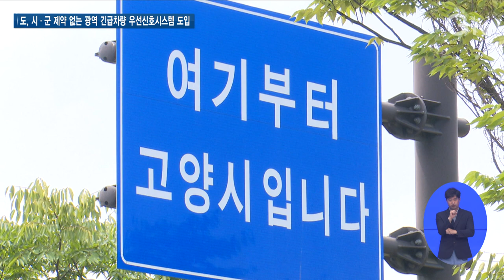긴급차량 신호 제약없이...광역 우선신호시스템 도입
[앵커멘트]

꽉 막힌 도로 위, 긴급 차량은 무엇보다 중요한 ‘골든 타임’을 놓치기 쉬운데요.
이번에 경기도에서 전국 최초로 시·군 제약없이 긴급 차량에 우선 신호를 제공하는 시스템을 도입했습니다.

[리포트]

[싱크] “네, 119입니다. 무엇을 도와드릴까요. 아파트에 화재가 났다고요? 네, 신고자분 지금 불길이 보이나요? 네, 알겠습니다. 차량 편성하겠습니다.”

긴박한 신고가 들어오고 소방은 긴급 차량을 출동 시킵니다.

소방본부의 신고를 전달받은 경기도 교통정보센터는 교통신호정보와 긴급 차량의 위치정보를 실시간으로 분석해 각 시·군으로 지시를 내립니다.

각 시·군은 경기도 교통정보센터의 지시에 맞게 신호를 제어해 우선 신호를 제공합니다.

경기도가 전국 최초로 대형 재난상황 발생시 긴급 차량이 시·군 경계를 넘어 출동할 수 있도록 우선 신호를 제공하는 ‘광역 긴급차량 우선신호시스템’을 도입했습니다.

현재 많은 지자체에서 우선신호시스템을 운영중이지만 해당 지역만 사용 가능해 대형 재난, 응급환자 발생으로 타 지자체 이동 시 우선 신호를 받지 못해 골든 타임 확보에 어려움이 있기 때문입니다.

[인터뷰] 홍순혁 / 파주119소방센터 소방교
“저희가 출동하는데 있어서 막힘없이 쭉 갈 수 있으니까... 도착시간이 획기적으로 줄어들 것 같고요. 그로 인해서 (피해 감소라든지) 구급 활동을 하는데 있어서 더 원활하게 진행할 수 있을 것 같습니다.”

이런 문제에 대응하기 위해 경기도에서는 2021년 국토교통부 지능형교통체계(ITS) 공모사업을 통해 관련기관과 협의해 ‘광역 긴급차량 우선신호시스템’ 도입을 준비해왔습니다.

광역 긴급차량 우선신호시스템 도입으로 이동 시간이 최대 50% 이상 단축되고 도민의 골든 타임을 확보할 수 있게 된 겁니다.

경기도는 16일 파주시 운정119안전센터에서 광역 긴급차량 우선신호시스템 시연회를 개최했습니다.

시연회에서는 파주시 운정119안전센터에서 고양시 일산백병원까지 우선신호시
스템을 적용해 119구급차량을 운행했습니다.

현재 이 시스템은 고양시~파주시 구간에 설치해 시범운영 중입니다.

[인터뷰] 이철규 / 경기도 교통정보운영팀장
“24년부터 전국 지자체가 광역 긴급차량 우선신호시스템을 도입하여 대한민국 전체가 유기적인 재난대응 응급 체계를 구축할 수 있도록 관련기관에 적극 협조할 예정입니다.”

경기도는 올 연말까지 안양, 군포, 광명, 의왕, 과천 5개 시에 추가 도입할 예정이며 26년까지 경기도 31개 전 지역에 확대할 예정입니다.

[자막]

1. 홍순혁 / 파주119소방센터 소방교
2. 이철규 / 경기도 교통정보운영팀장
3. 뉴스 제작 경기도청 북부청사
편집 김광석